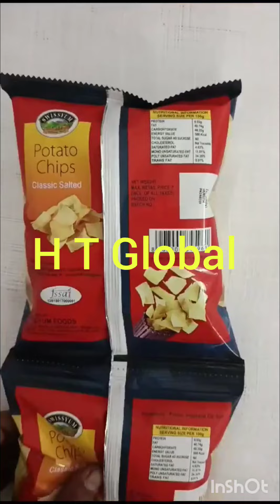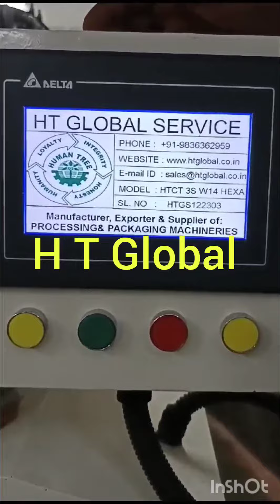POTATO CHIPS PACKAGING MACHINE! MULTIHEAD PACKAGING MACHINE! BAGGER MACHINE ! H T GLOBAL